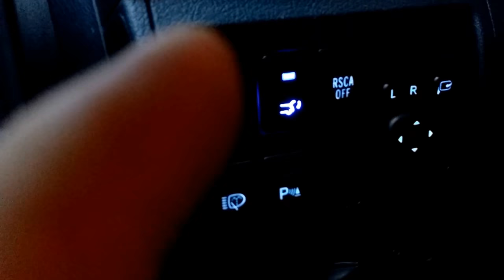Cốp điện tự động Toyota Landcruiser V8 thế hệ 2 tại Rambo Auto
Video test thực tế cốp điện xe Landcruiser V8 thế hệ 2 đóng mở êm sau khi lắp đặt hoàn thiện tại Rambo Auto.

Cốp điện xe Landcruiser V8 thế hệ 2 sử dụng hệ thống nâng với động cơ cải tiến cho chuyển động êm hơn và độ bền cao hơn. Các chi tiết được sản xuất chuyên biệt cho từng xe đảm bảo vừa zin theo xe, hệ thống cảm biến cao cấp đem đến sự an toàn cho người sử dụng. Bảo hành lên tới 2 năm tại hãng, 18 tháng tại cửa hàng.

► Rambo Auto - Số 120 Phạm Văn Đồng, Mai Dịch, Hà Nội